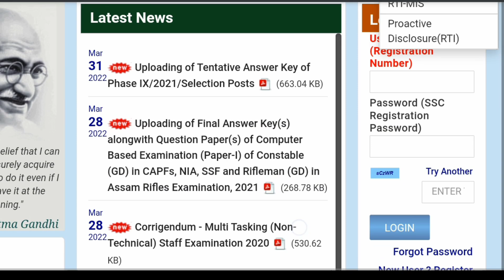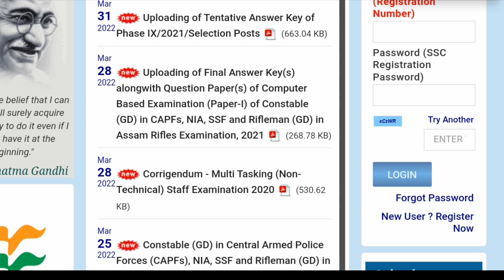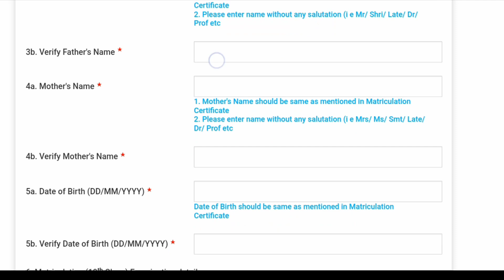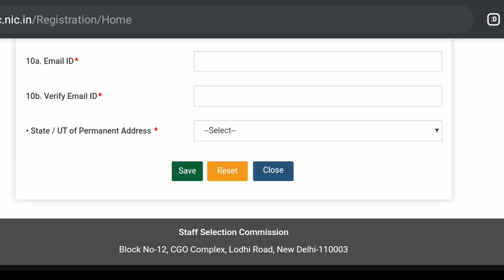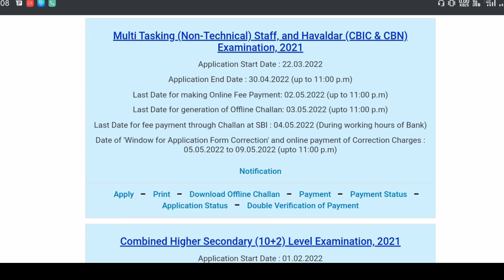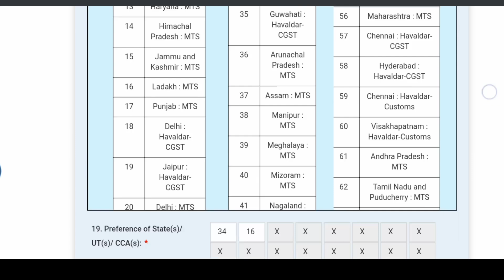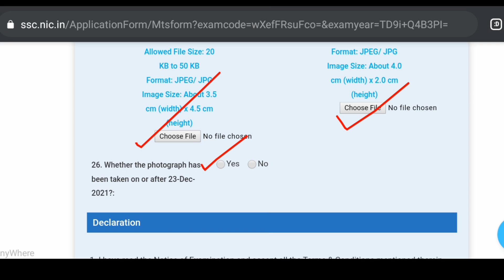Ssc Mts Havildar Online apply 2022 | Ssc mts havildar Recruitment 2022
🛑 Your Query

How to Apply ssc Mts & Havildar online
Mts from online apply process 2022
Ssc havildar from apply 2022
habildar cbic and cbin post apply process 2022
Ssc havildar online from filup 2022
ssc mts havildar online apply process 2022
ssc mts havildar recruitment 2022
habildar Recruitment 2022
mts recruitment 2022
Ssc habildar Recruitment 2022
ssc havildar sate code
ssc mts havildar identification
ssc havildar official website 2022
ssc havildar exam syllabus 2022
ssc mts exam syllabus 2022
ssc havildar mts exam Questions pattern
ssc havildar exam syllabus
ssc havildar mts exam preparation 2022
ssc havildar payment process
ssc havildar vacancy west bengal 2022
west bengal ssc havildar vacancy 2022
ssc from dwonload 2022
ssc application from dwonload 2022
ssc application notice dwonload 2022
ssc habildar mts  selection process 2022
ssc habildar mts sellary 2022
ssc havildar mts exam center west bengal
ssc habildar mts exam center tripura
ssc habildar mts exam center Assam
ssc havildar mts application stutas cheek process 2022
ssc habildar vacancy 2022
ssc havildar mts run 2022
ssc madhyamik pass vacancy 2022
ssc new vacancy 2022
ssc mts from filup
ssc habildar from
ssc mts from
ssc habildar from filup
ssc habildar online from filup 2022
ssc havildar mts from online apply bangla 2022
wbp si result date 2022
ssc new recruitment 2022
mts havildar online apply process